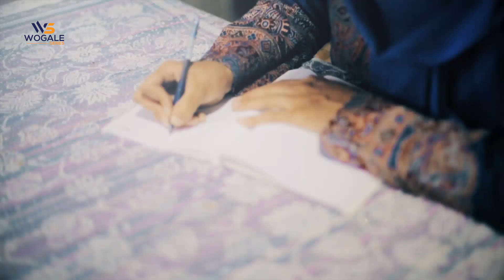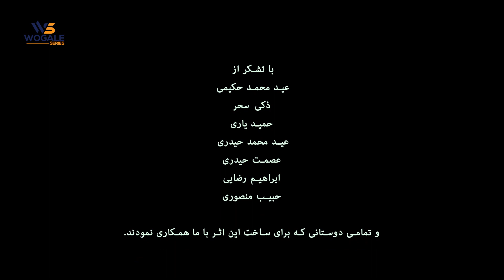Arif Shadab New Song - Qairo | Official Video HDعارف شاداب قیرو ـ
Arif Shadab is a famous hazaragi singer and his new song is dedicated to broken hearts

Song: Qairo
Singer: Arif Shadab
Lyrics: Naser Nader
Compose: Aref Jafari
Music Arrangement: Aref Jafari
Produce: Wogale Series

آهنگ: قیرو
خواننده: عارف شاداب
شاعر: ناصر نادر
کمپوز: عارف جعفری
تنظیم موسیقی:عارف جعفری
تولید: اوگل سریز

Wogale Series is a video song channel that was created by Wogale team on (27 September 2018) in Quetta, Pakistan. Our aim is to create and upload the latest Persian, Hazaragi, Afghani video songs and promote our cultural music. Wogale Series is investing and producing video songs of different Hazaragi, Persian, Afghani singers and make it available on YouTube for our viewers and listeners.